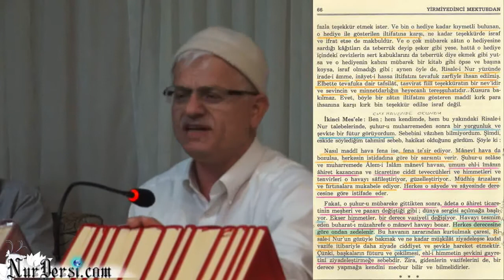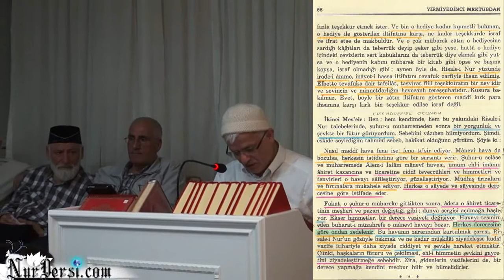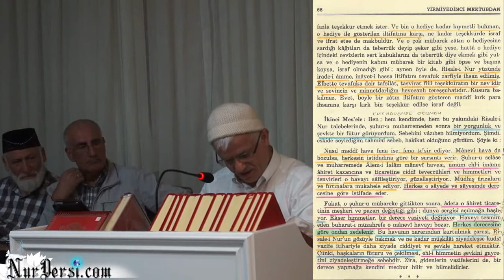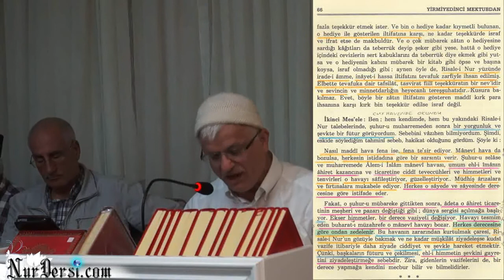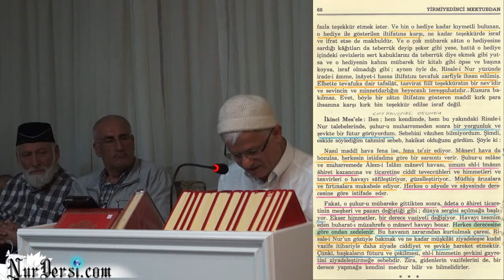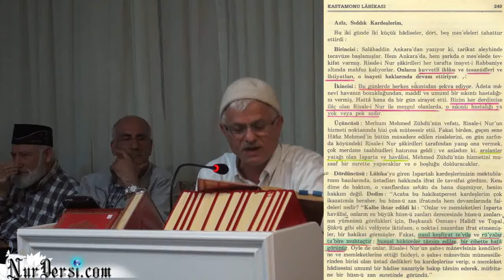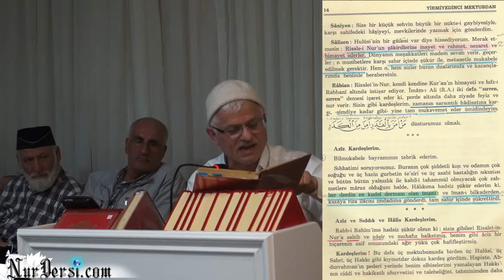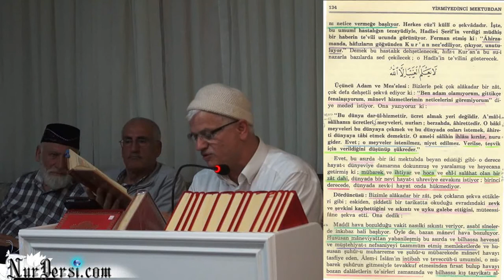Bursa Dersi - 3